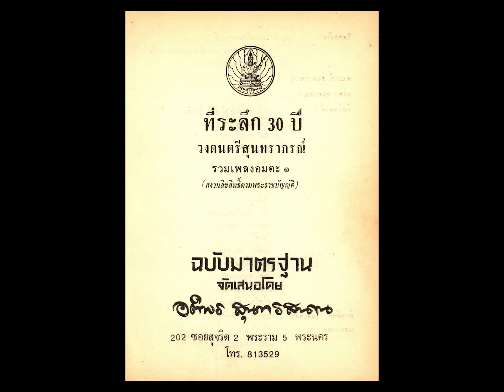ยอดดวงใจ ... สุนทราภรณ์ ขับร้อง / วงดนตรี กรมโฆษณาการ ( มีเนื้อเพลง )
ยอดดวงใจ
จังหวะ แทงโก้
สุนทราภรณ์  ขับร้อง
แผ่นเสียงตรา COLUMBIA
หมายเลข  GET. 18 , CEI. 49156

* เนื้อเพลง ยอดดวงใจ  คัดมาจากหนังสือ  ที่ระลึก 30 ปี วงดนตรีสุนทราภรณ์ , รวมเพลงอมตะ ฉบับมาตรฐาน เล่ม 1 , จัดทำโดย คุณอติพร สุนทรสนาน ( เสนะวงศ์ ) , พิมพ์เมื่อปี พ.ศ. 2512

* เพลง ยอดดวงใจ

     ดวงใจคนดีที่ฉันห่วง
โศกรุมเร้าทรวงหน่วงเหนี่ยว
ดวงใจที่ฉันชื่นชมกลมเกลียว
ฉันฝากรักเธอคนเดียว
คนอื่นไม่เหลียวไม่แล
ปองรักก็แต่ดวงใจ
ฉันรักแน่นักชื่นฉํ่า
รักลํ้าไม่ซํ้าใด ๆ ไม่เคยรักใครดังเธอ
     ปักใจใฝ่รักเธอมั่นทุกวันฉันฝักใฝ่
ปล่อยให้หัวใจละเมอ
ยังรักไปจนวันตาย
ถอดถ่ายเสน่ห์ปรนเปรอ
บำเรอแต่เธอเดียวดาย
เมื่อเธอว่ารักฉันเชื่อเหลือที่จะชื่นฉํ่า
จะจำนํ้าคำไม่คลาย
คำรักที่เธอรำพัน
นั้นทำให้ฉันลืมตาย
คิดไปไม่หายสุดห่วง
     สุดสวาทขาดใจ
ให้หลงพะวงคอยปลื้ม
ดูดดื่มไม่ลืมยังเร้าทรวง
อ่อนอกอ่อนใจ
เพราะเธอละเมอแสนห่วง
ดวงใจทั้งดวงยอมให้
     ยากเย็นมากน้อยทนได้
หัวใจไม่หวาดหวั่น
ต้องตรมทุกวันเพื่อใคร
ความรักนำพาอาวรณ์
ร้าวรอนถอดถอนอาลัย
ห่วงใครไม่ห่วงดังเธอ